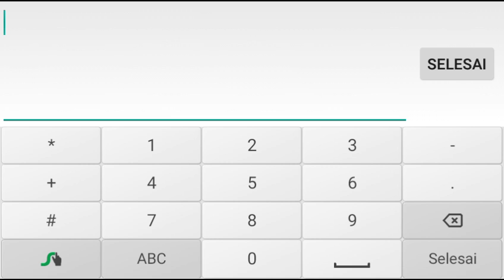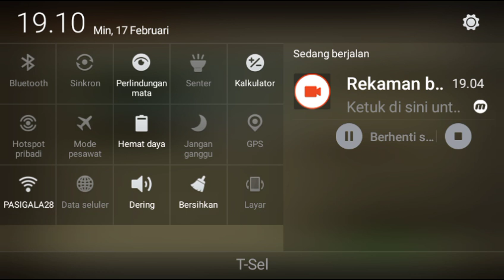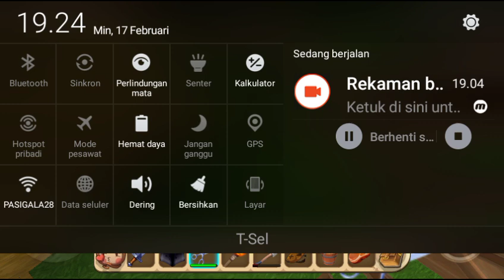Selesai mencari tempat manning dan hewan bertambah satu ekor - ! MINI WORLD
jangan lupa sosmedku

AKUN mini world ku:
UID     :30460798
Name:isnaini